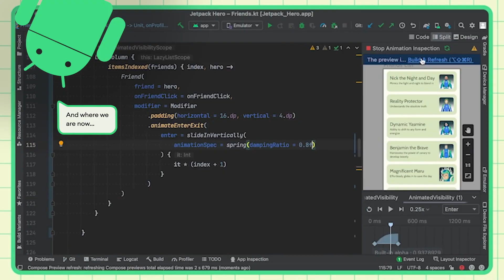Android Developers has reached 1M subscribers!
We are proud to share that the Android Developers YouTube channel has reached 1 million subscribers! We are extremely honored that all of you have found our content valuable.

Don’t forget to tag the person that helped you the most on your journey in the comments below.

product: Android - General;